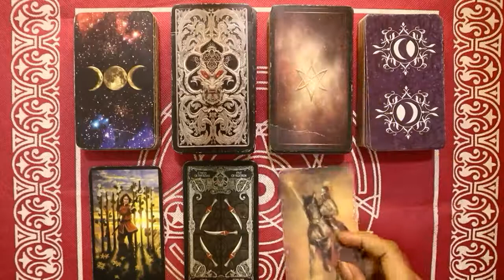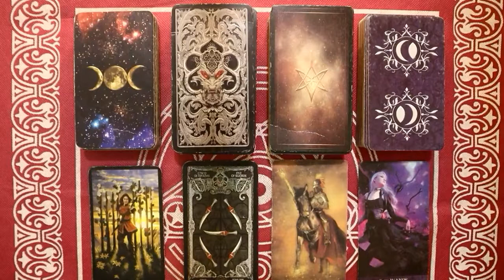Ramalan Zodiak Aries Hari Ini Jum'at 11 Februari 2022 Asmara Karir Usaha Bisnis Kamu!